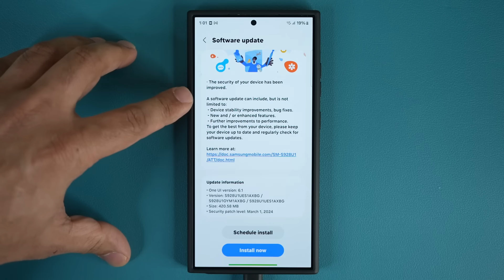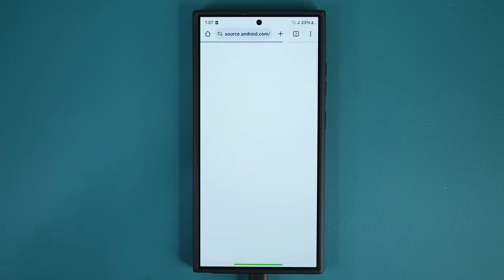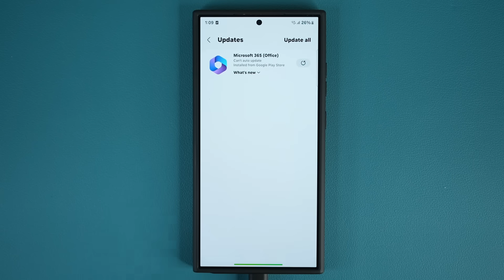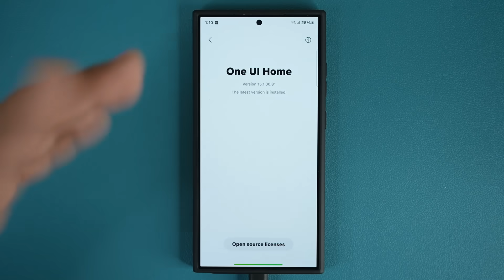Important New Update for Samsung Galaxy S24 Ultra - What's New? (One UI 6.1)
A new Samsung Galaxy S24 Ultra update has begun rolling out to S24 devices. Let's dive in and see exactly what is new!

This is the second update so far and comes with latest march security patches and more.